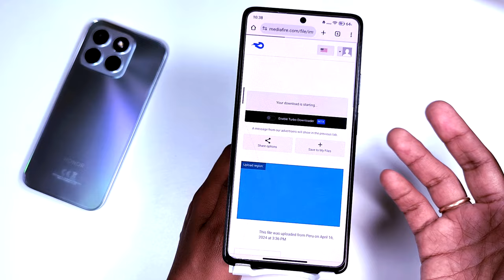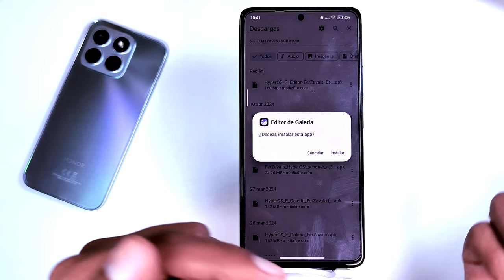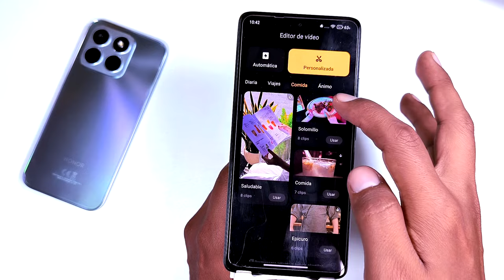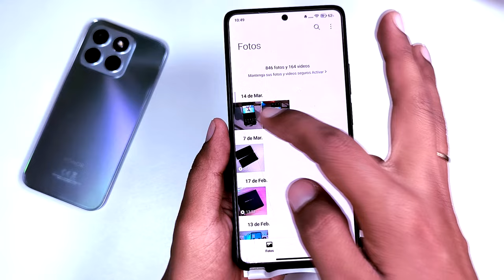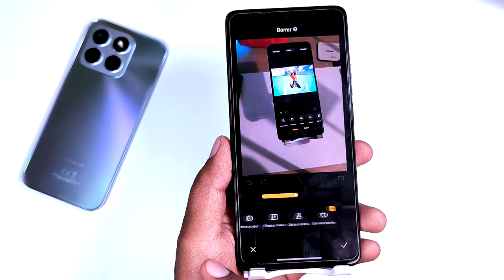Actualiza tu Editor de Galeria al del Xiaomi 14 ULTRA con nuevas funciones en Español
El editor de Galería del Xiaomi 14 Ultra ahora Disponible para todos y completamente en Español.